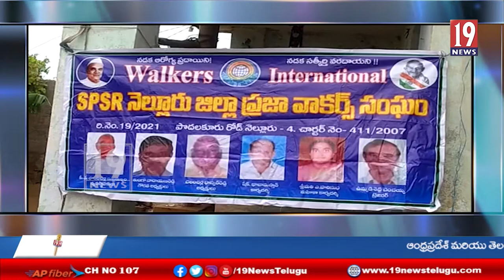రూడ్స్ చారిటబుల్ ట్రస్ట్ ఆధ్వర్యంలో నెల్లూరు జడ్పీ ప్రజా వాకర్స్ అసోసియేషన్ వారి ఆర్థిక సహాయం